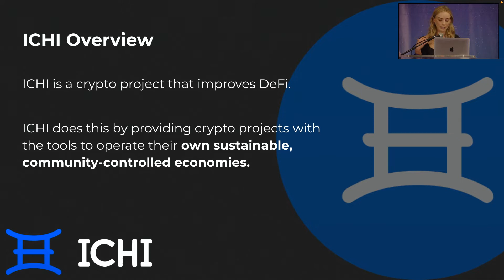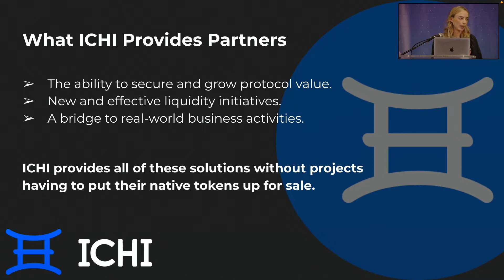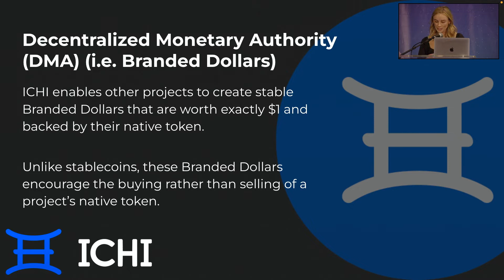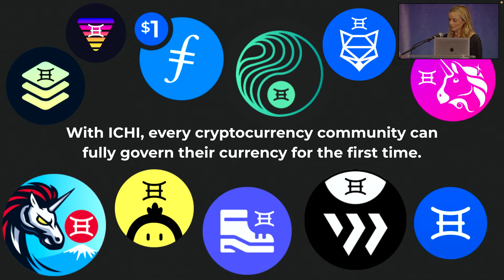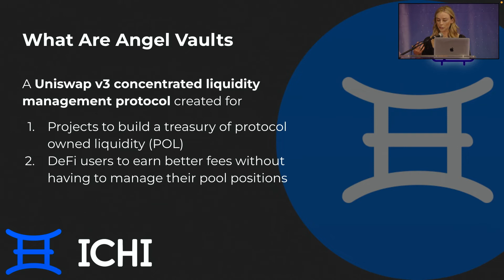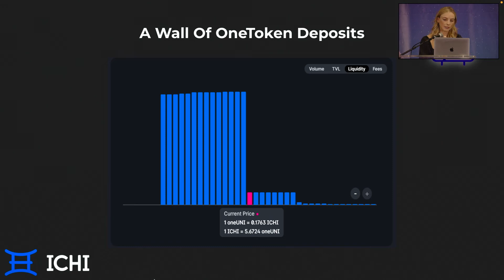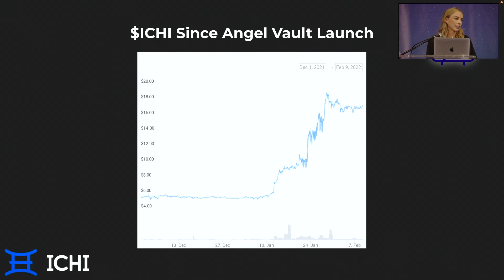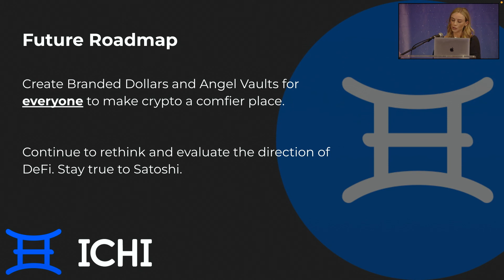A Decentralized Monetary Authority to Finally Realize Satoshi’s Vision of...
A Decentralized Monetary Authority to Finally Realize Satoshi’s Vision of “Peer to Peer Electronic Cash” - Grace Pfluger